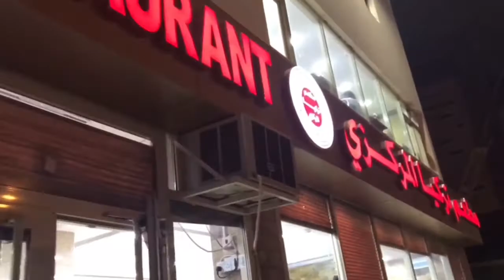Vlog # 4 - Sunday Foodtrip ft Turkey Central in Qatar | theycallmejhovz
Looking for Turkish food but you are here in Qatar?

Worry no more!! Visit Turkey Central! They have 2 branches in Al Nasr Doha Qatar and experience the authentic Turkish Meal you’ve been craving for.